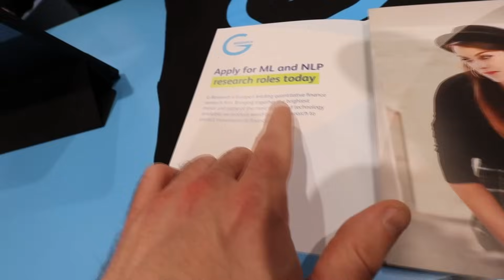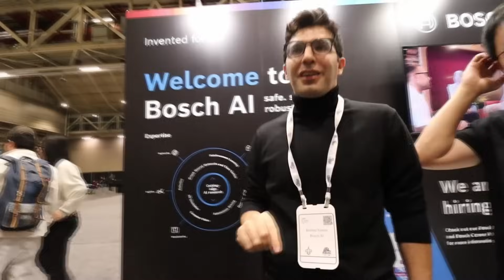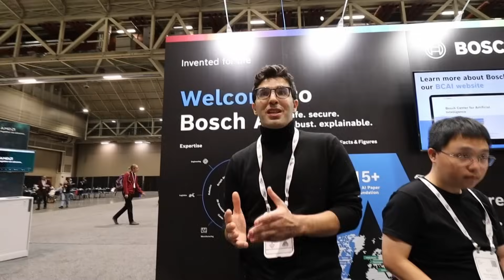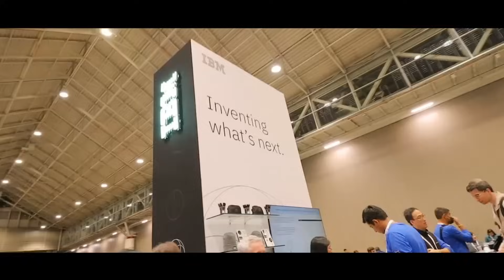NeurIPS 2023 Vendor Hall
Some impressions from the vendor hall of NeurIPS 2023

Bitcoin (BTC): bc1q49lsw3q325tr58ygf8sudx2dqfguclvngvy2cq
Ethereum (ETH): 0x7ad3513E3B8f66799f507Aa7874b1B0eBC7F85e2
Litecoin (LTC): LQW2TRyKYetVC8WjFkhpPhtpbDM4Vw7r9m